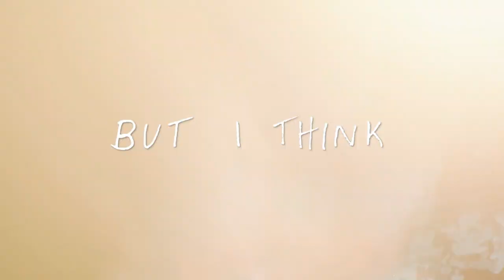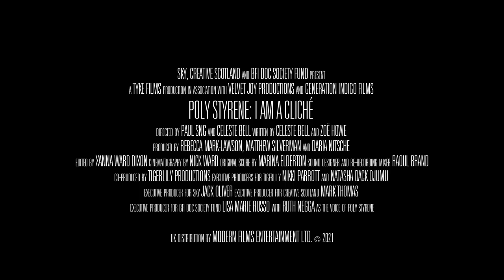Poly Styrene: I Am A Cliché | Official Trailer | Available to Watch 5 March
Directed by Paul Sng and Celeste Bell
Documentary | English | 89 min

Poly Styrene was the first woman of colour in the UK to front a successful rock band. She introduced the world to a new sound of rebellion, using her unconventional voice to sing about identity, consumerism, postmodernism, and everything she saw unfolding in late 1970s Britain, with a rare prescience. As the frontwoman of X-Ray Spex, the Anglo-Somali punk musician was also a key inspiration for the riot grrrl and Afropunk movements.

Featuring unseen archive material and rare diary entries narrated by Oscar-nominee Ruth Negga, this documentary follows Celeste as she examines her mother’s unopened artistic archive and traverses three continents to better understand Poly the icon and Poly the mother.

ON RELEASE ACROSS UK/IRELAND MARCH 5
PRE-ORDERS AVAILABLE NOW